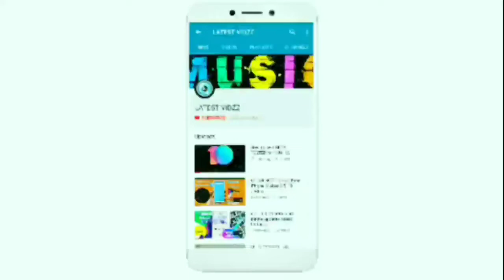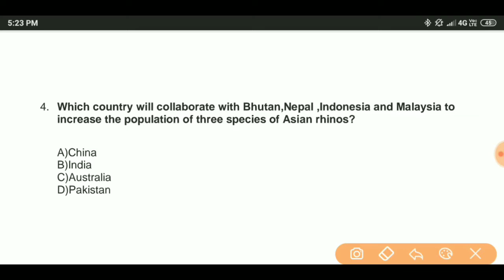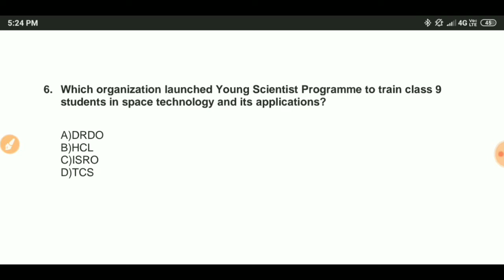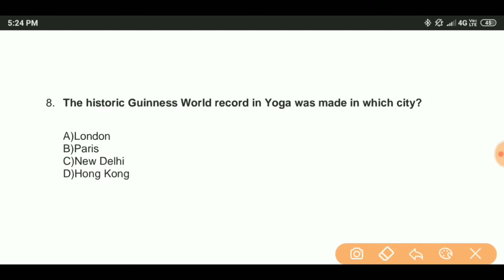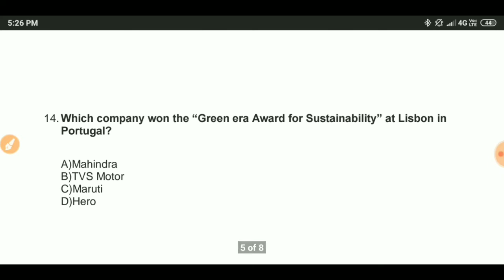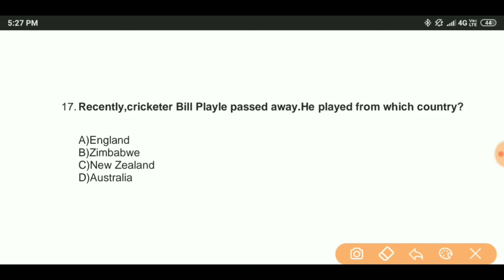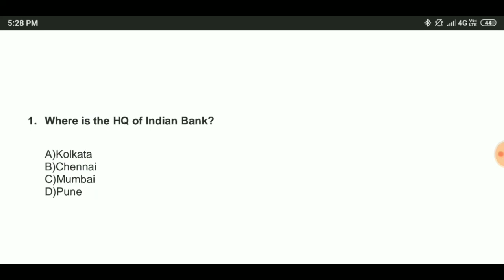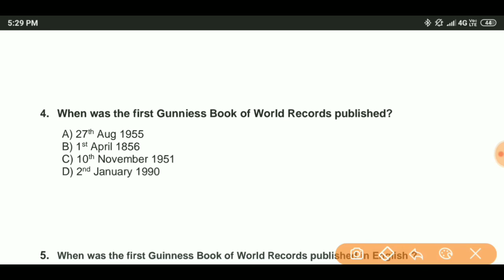Current Affairs QUIZ 07.03.2019 for NTPC, RRB, RRC, SSC, IBPS, SBI, UPSC, EVERY STATE LEVEL EXAM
Based on the Current Affairs and Important News of 6th MARCH 2019 we have framed important current affairs questions for banking and competitive exams. These current affairs quiz questions will be helpful for upcoming competitive exams. Give our online current affairs test everyday to be prepared for any exam. We try to prepare the best and most expected current affairs questions with answers.